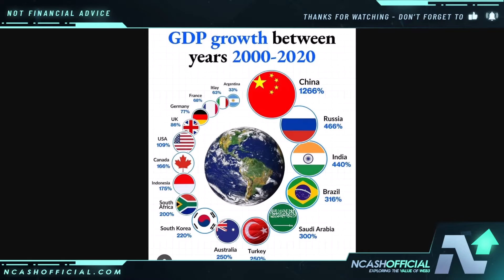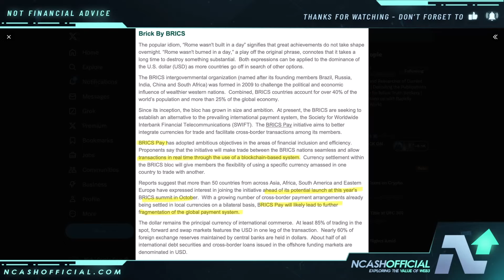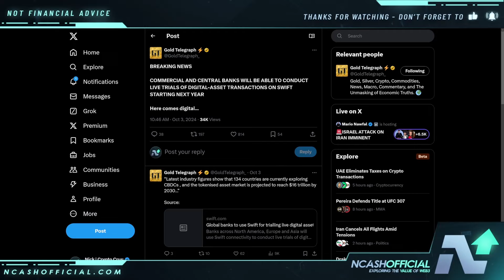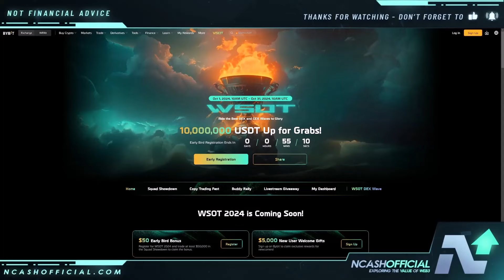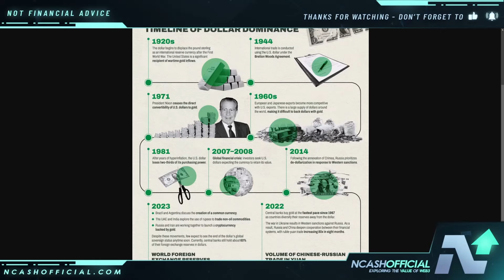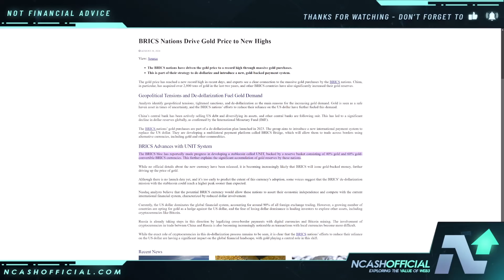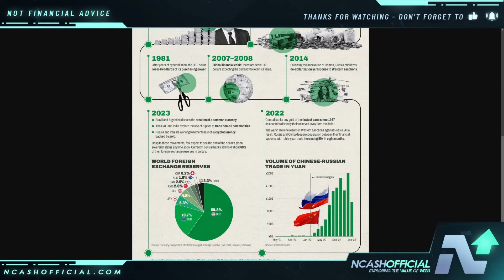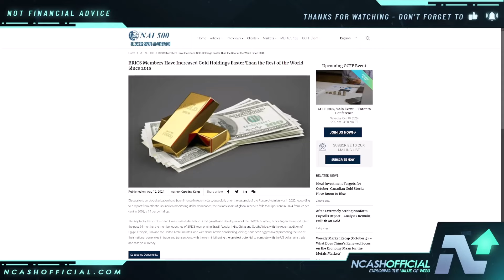WARNING: BRICS Delivers A HUGE BLOW To The US Dollar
The BRICS are now accelerating the Bretton Woods III financial system based on commodities using blockchain & crypto. The US Dollar is being challenged and the dominance is eroding rapidly. Now is the time to wake up & realize what's happening.